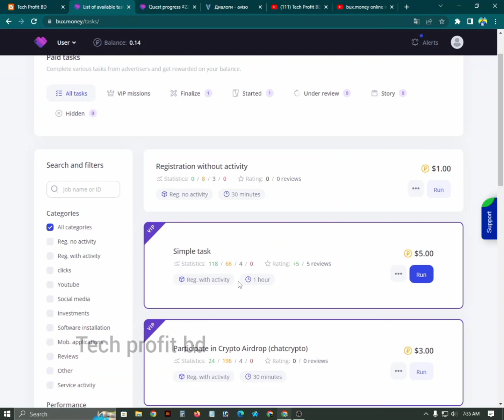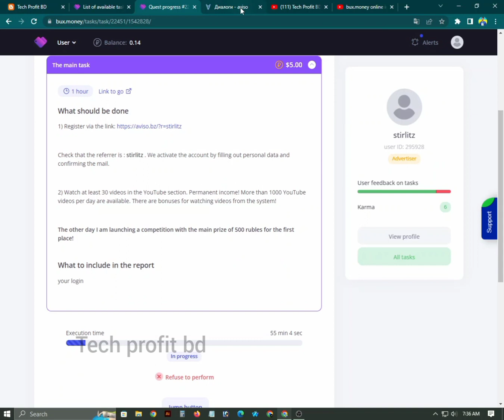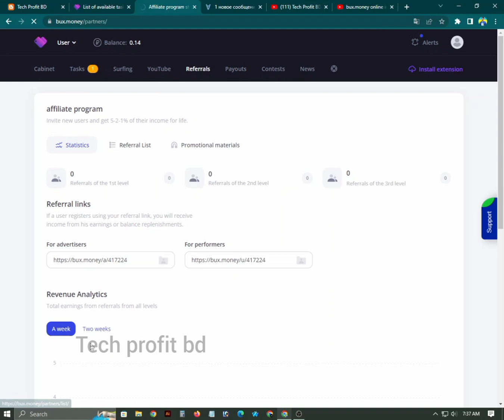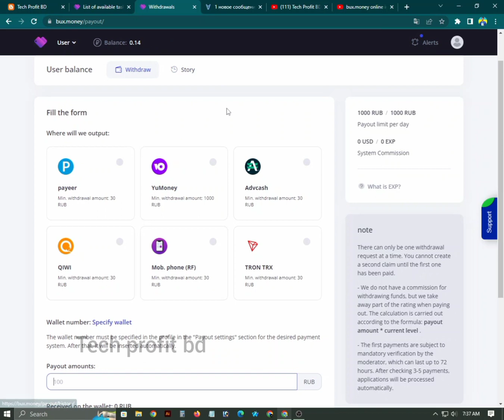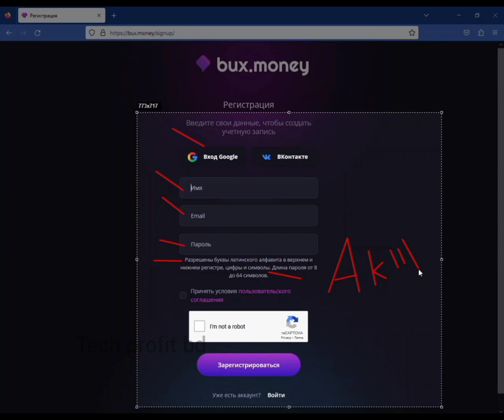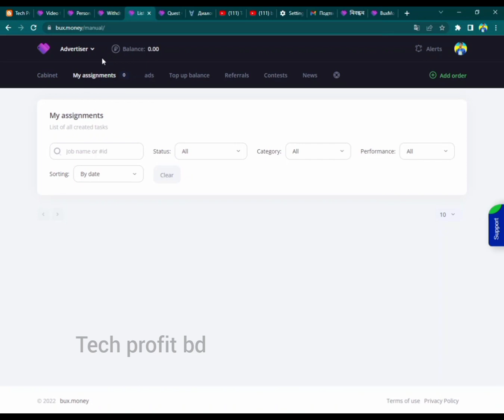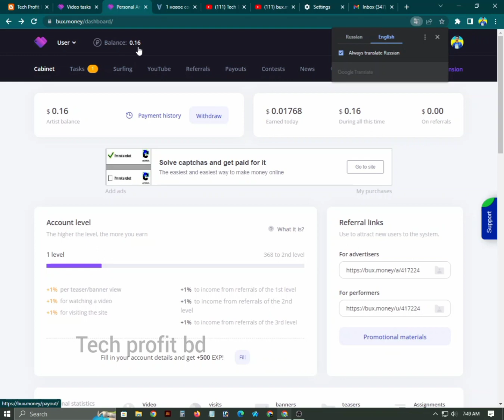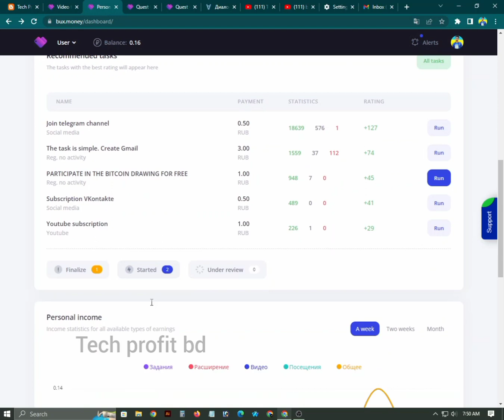How to earn money online from bux.money। Payment payeer to //techprofitbd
tag.

Tag.

code mail software, code mail create, code mail software free
this video is how to find your mail code
code mail software download
code mail software
code mail collect software
uspsmail code
is mail code the same as zip code
mail code in address
mail codefedex
bux.money